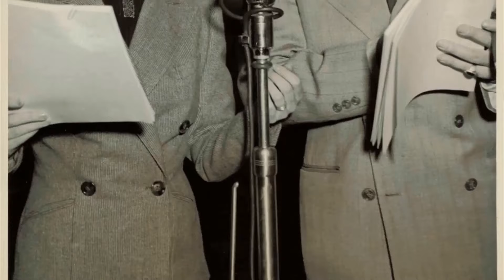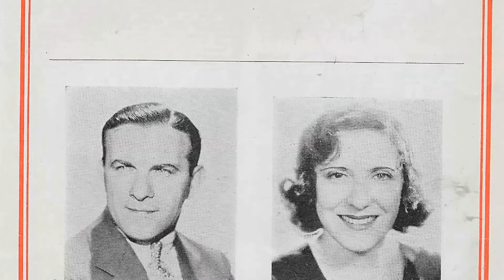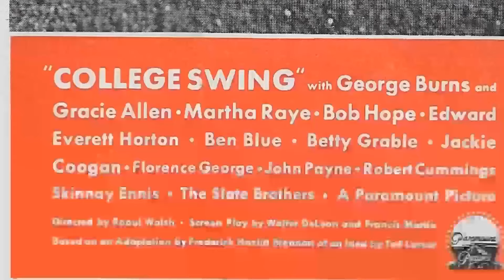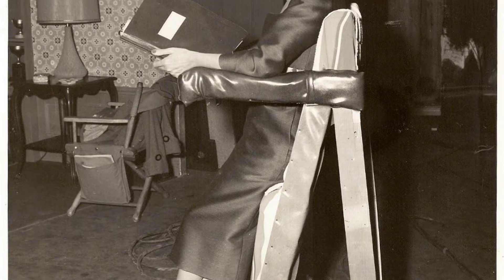Unholy Photos of Gracie Allen Leaves Little to the Imagination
Calling all movie buffs and Classic Hollywood devotees! 🎞️ Today, we pay homage to the timeless Gracie Allen, whose brilliance illuminated the silver screen like no other. 🌟

Join me as we journey through Gracie Allen's unforgettable performances, iconic characters, and cinematic triumphs that shaped their enduring legacy. 🎥

🎬 Lights, camera, and let's honor the legacy of Classic Hollywood with Gracie Allen as our luminary of choice! ✨🎭
Filmography:
The Jack Benny Program
The George Burns and Gracie Allen Show
The Bob Cummings Show
Two Girls and a Sailor
Mr. and Mrs. North
The Gracie Allen Murder Case
Honolulu
College Swing
A Damsel in Distress
College Holiday
Here Comes Cookie
Love in Bloom
Many Happy Returns
We're Not Dressing
Six of a Kind
College Humor
International House
Walking the Baby
Let's Dance
Your Hat
The Big Broadcast
Patents Pending
The Babbling Book
Oh, My Operation
100% Service
Once Over, Light
The Antique Shop
Pulling a Bone
Fit to Be Tied
Lambchops
Honolulu
College Swing
College Holiday
Here Comes Cookie
Love in Bloom
Many Happy Returns
We're Not Dressing
College Humor
International House
Walking the Baby
Let's Dance
Your Hat
The Big Broadcast
Patents Pending
The Babbling Book
Oh, My Operation
100% Service
Once Over, Light
The Antique Shop
Pulling a Bone
Lambchops
Honolulu
College Swing
College Holiday
Here Comes Cookie
Love in Bloom
Many Happy Returns
We're Not Dressing
College Humor
International House
Walking the Baby
Let's Dance
Your Hat
The Big Broadcast
Patents Pending
The Babbling Book
Oh, My Operation
100% Service
Once Over, Light
The Antique Shop
Pulling a Bone